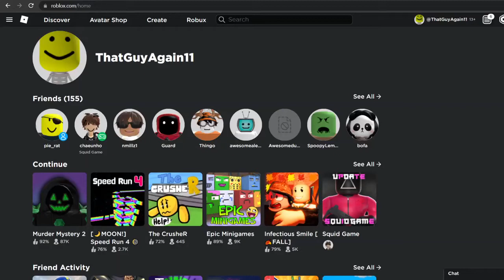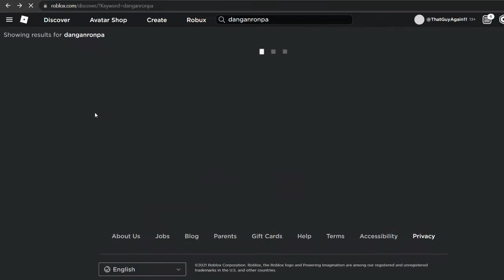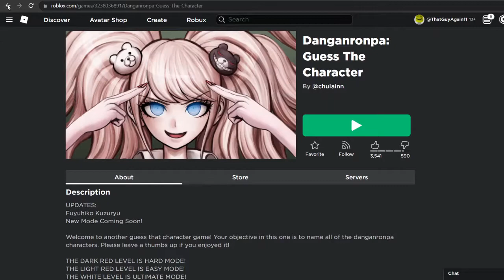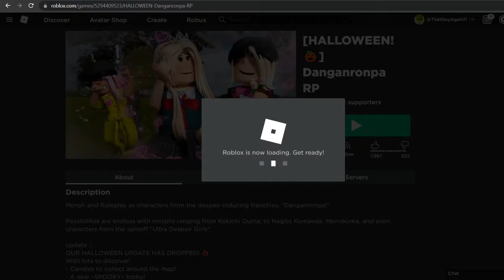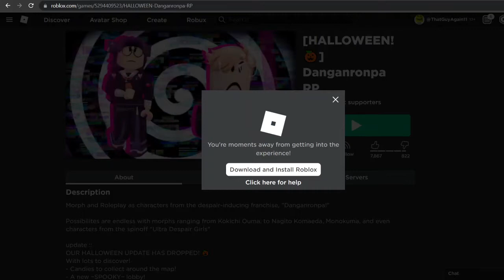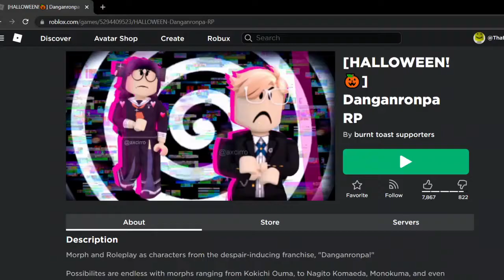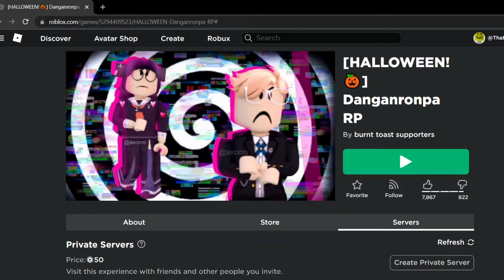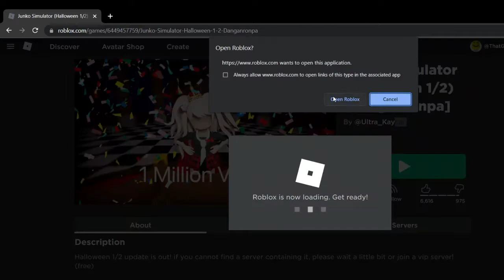danganronpa roblox games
Follow me on AOTY!

found a goldmine and I wanted to explore it with all you wonderful people.